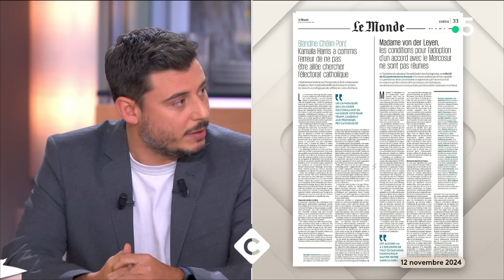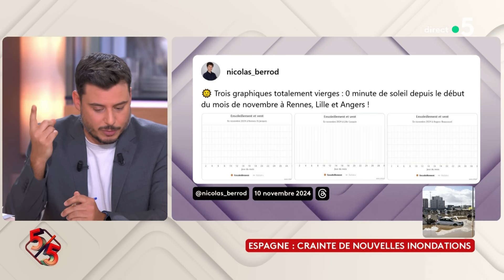Procès du RN : l’avenir politique de Marine Le Pen menacé ? - Le 5/5 - C à Vous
Le 5/5 de Lorrain Sénéchal :
Procès du RN : l’avenir politique de Marine Le Pen menacé ?
Agriculteurs : la FNSEA appelle à la mobilisation à partir de lundi
Espagne : crainte de nouvelles inondations